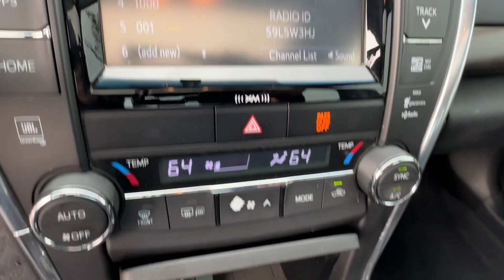2016 Toyota Camry Birmingham, Hoover, Alabaster, Vestavia Hills, Helena HP19944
Ruby Flare Pearl Used 2016 Toyota Camry XLE available in 1675 Montgomery Hwy., Birmingham, Alabama at Tameron Honda. Servicing the Birmingham, Hoover, Alabaster, Vestavia Hills, Helena area.

Tameron Honda
1675 Montgomery Hwy

Black w/Leather Seat Trim.brbrThis vehicle is available at our Tameron Honda location. 1675 Montgomery Highway Hoover AL 35216. Across from TJ Max on Highway 31! Our vehicles go through a complete safety inspection are professionally detailed then are ready for you and priced to sell. If you are interested in this vehicle please contact us by phone at or submit and online inquiry and someone from our sales team will get back with you immediately.brbr21/31 City/Highway MPG Toyota Camry 2016 XLE V6 w/Moonroof FWD 3.5L V6 SMPI DOHC 6-Speed Automatic Ruby Flare PearlbrbrCome visit us in Hoover where we do business one way...the right way!!! We offer financing even with bad credit and can help you get into a new car. *See Tameron for copy of warranties.